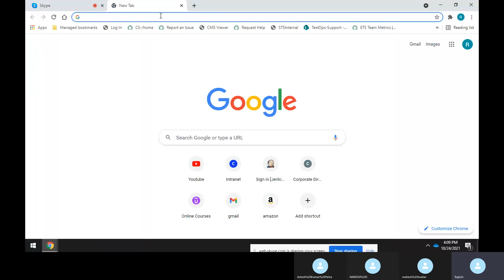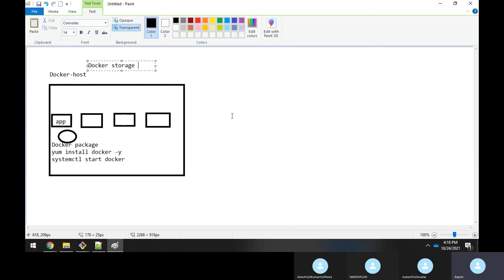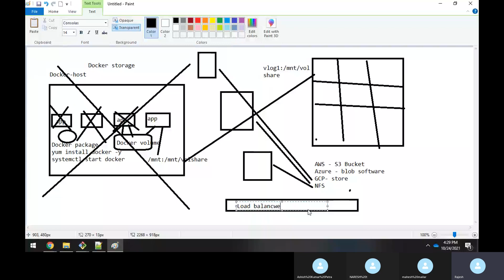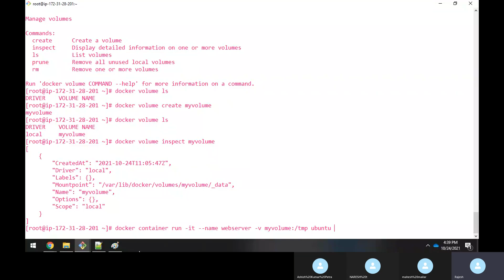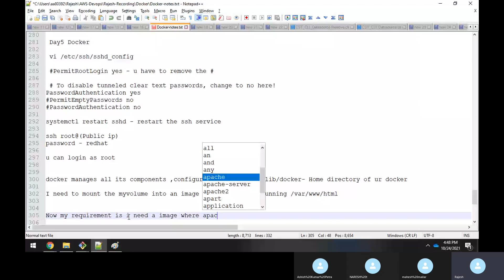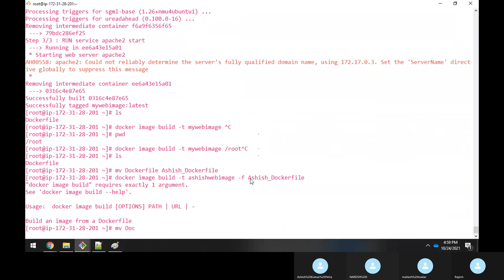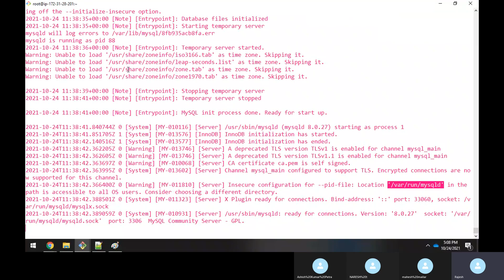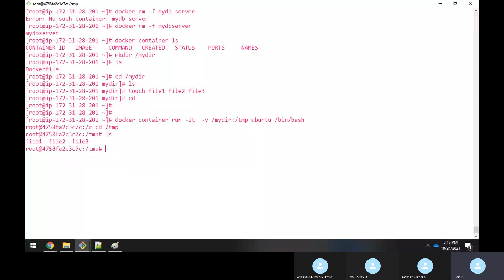Docker-Day-5 || Docker Volume